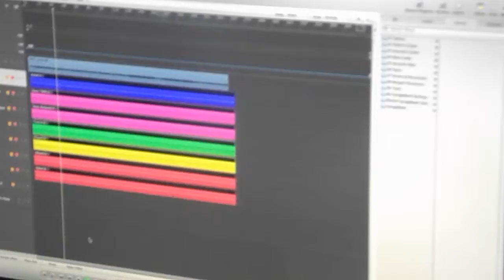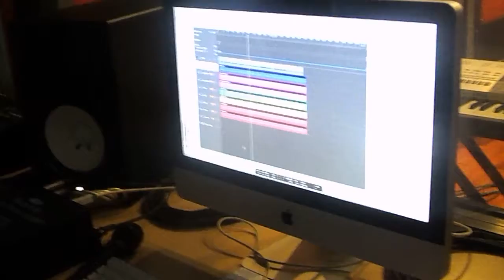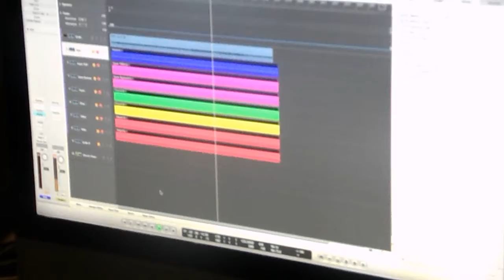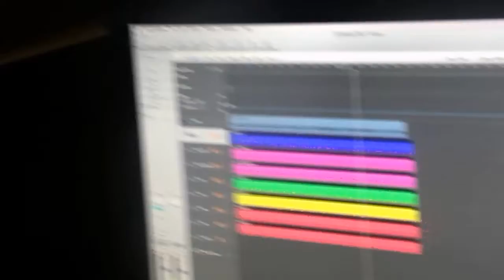Time Flies Indeed (Studio dokumentasi)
Couple year a go,Somewhere.di salah satu studio di kota pontianak saya bersama teman saya  selesai merekam track drum live dari materi  salah satu band thrash metal pontianak "Mandau" pada waktu itu .yang mana kita merekam track drum pada saat subuh sekitar jam 3 subuh.dan hasilnya tidak begitu memuaskan.jadi pengalaman yg menggelikan jg